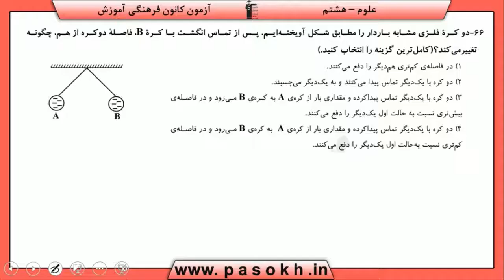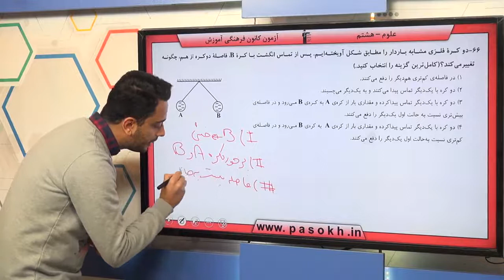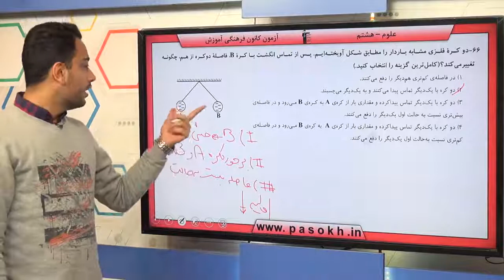پایه هشتم علوم الکتريسيته سوال 66 درصد پاسخگویی 31